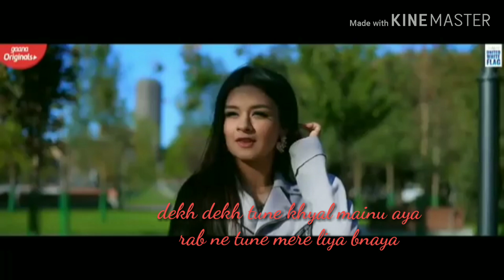Kaali Meri gaddi status song | status song whatapp | ramji gulati ft. , Mr. Faisu & avneet Kaur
Kali Meri gaddi bich baith ja ekbar ni, status song vedio| status song vedio,